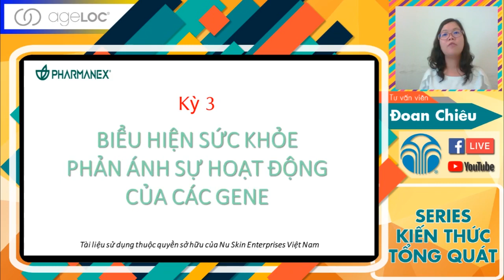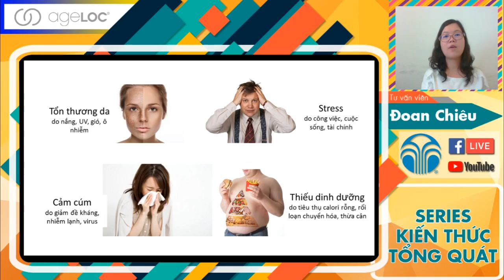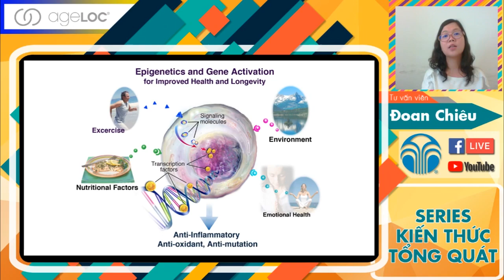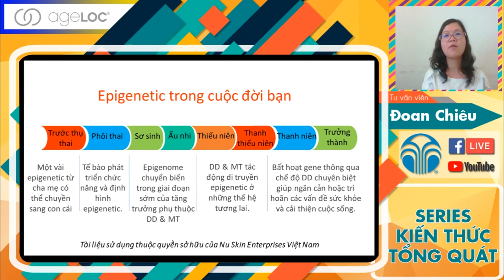[5 PHÚT KHOẺ CÙNG NUSKIN] - Biểu hiện sức khỏe phản ánh sự hoạt động của các GENE